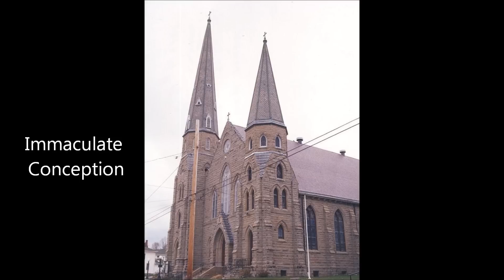Hallelujah Chorus and Churches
The 1956 Wellsville High School Choir under the direction of Audrey Markle sings the Hallelujah Chorus over a slideshow of Wellsville Churches (Wellsville New York)